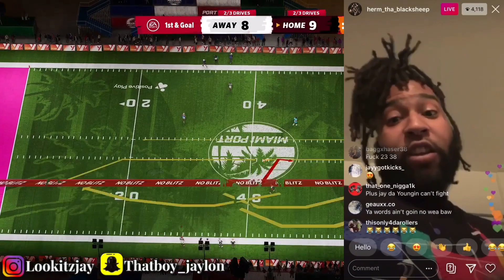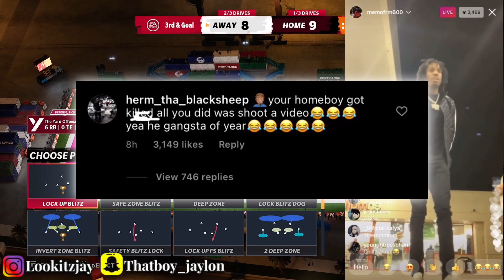NBA YoungBoy Affiliate Herm Tha Blacksheep Responds To Memo600 Going To Quando Rondo Old H00d?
Ggs